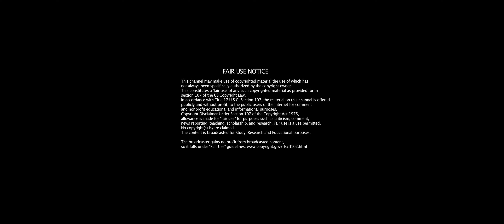STO: The Adventures of Rojad Tem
This video is for preview, review and approval only!